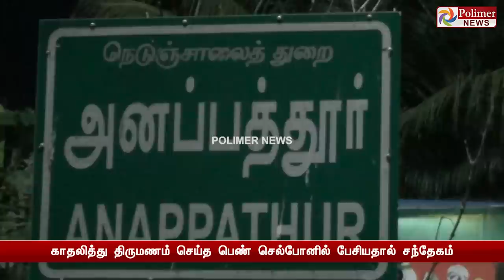தீராத செல்போன் பேச்சு தாலியால் கழுத்தை இறுக்கி காதல் மனைவி கொலை…! கை குழந்தையுடன் ஓடிய இளைஞர்..!